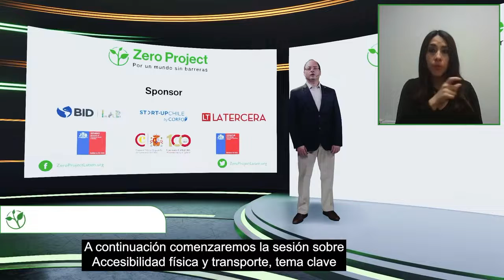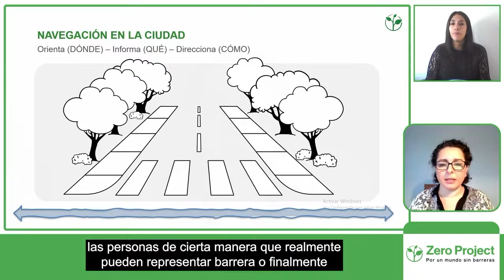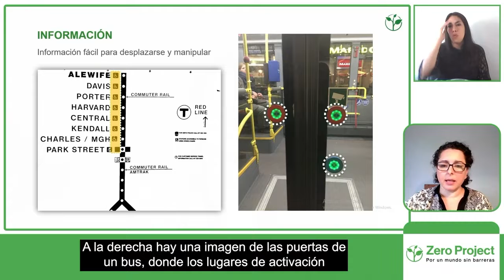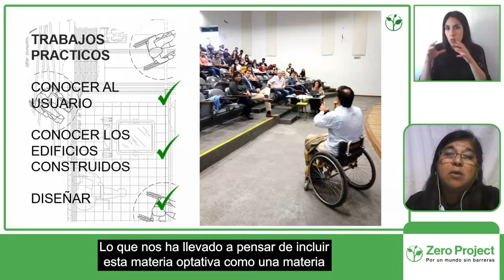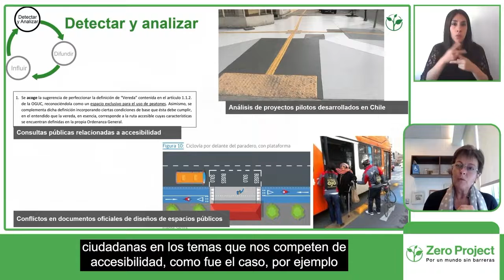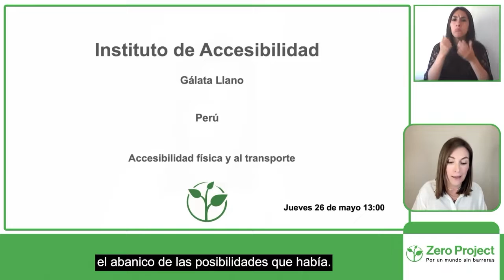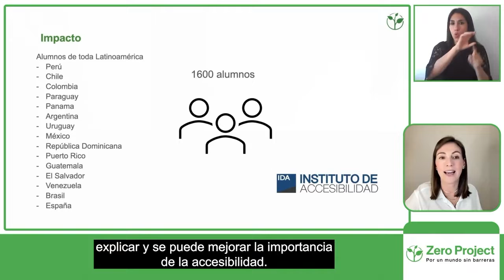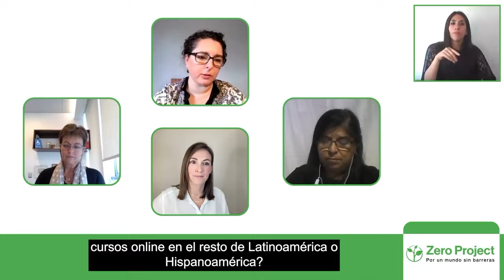Día 2, Sesión 4 (Spanish). Accesibilidad física y al transporte: promoviendo una movilidad real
En esta instancia se analizan las dificultades en la movilidad urbana y se presentan diversas iniciativas que utilizan la tecnología para adentrarse en el entorno físico.

Modera:
Kristine France (Smart Cities for all).
Exponen:
Josefina Ocampo (Universidad de Tucumán)
Pamela Prett (Corporación Ciudad Accesible)
Gálata Llano (Instituto de Accesibilidad Perú)